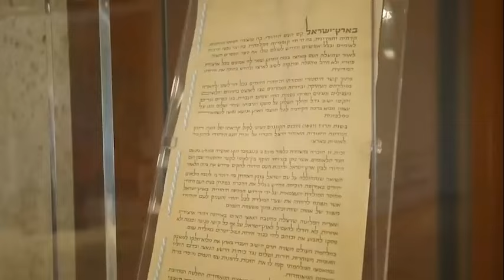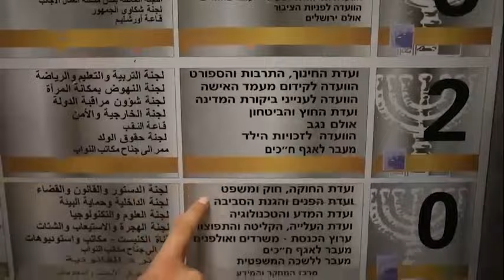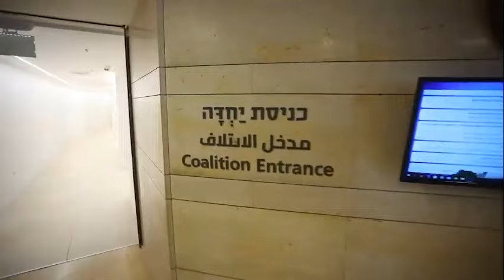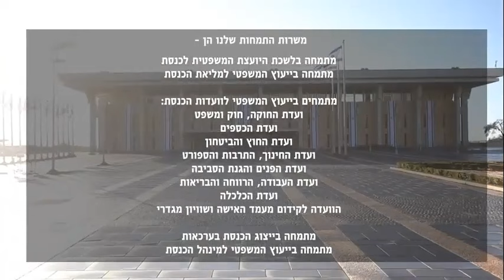יום בחיי מתמחה בכנסת